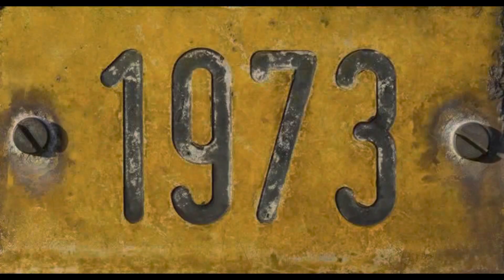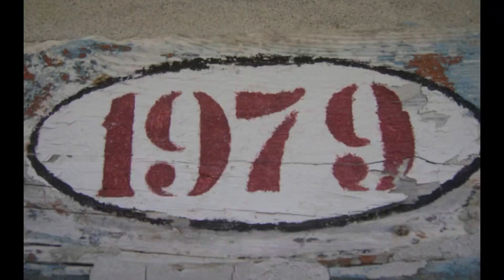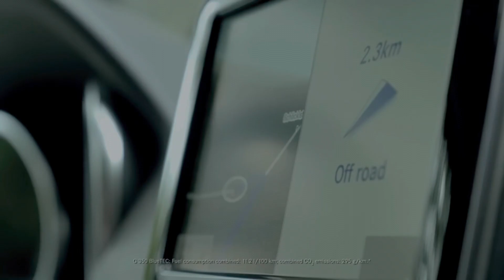How G-Wagon became the most popular Suv ? 1979-2023 Success story.